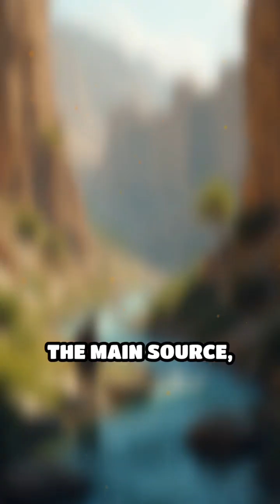Hezekiah's Tunnel: Ancient Engineering Marvel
Step back in time and witness the genius behind Hezekiah's Tunnel: an ancient engineering marvel that defied the odds! In this video, we explore how King Hezekiah’s bold vision and unwavering determination led to the construction of a secret tunnel through solid rock to secure Jerusalem’s water supply during an Assyrian siege. Discover how skilled workers, equipped with only simple tools, achieved the astonishing feat of digging nearly 1,750 feet of limestone and perfectly meeting in the middle.

This video reveals the incredible blend of faith-driven ingenuity, perseverance, and advanced ancient engineering that ensured Jerusalem’s survival. Uncover the secrets of this awe-inspiring structure and its enduring impact on history and engineering.